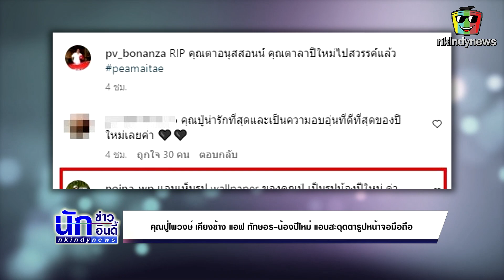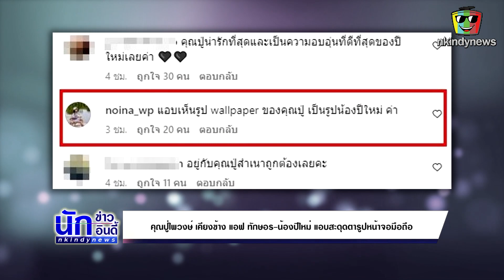รู้เลยว่ารักมาก! คุณปู่ไพวงษ์ เคียงข้าง แอฟ ทักษอร-น้องปีใหม่ แอบสะดุดตารูปหน้าจอมือถือ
ซึ่งงานนี้ทางด้าน คุณปู่ไพวงษ์ เตชะณรงค์ โพสต์รูปภาพร่วมกับ น้องปีใหม่ และ แอฟ ทักษอร ซึ่งทางด้าน คุณปู่ไพวงษ์ กอดหลานสาวไม่ห่าง พร้อมได้ระบุแคปชั่นเอาไว้ว่า RIP คุณตาอนุสสอนน์ คุณตาลาปีใหม่ไปสวรรค์แล้ว
แต่งานนี้ทางด้านชาวเน็ตสะดุดตารูปหน้าจอมือถือ คุณปู่ไพวงษ์ เตชะณรงค์ ซึ่งเป็นรูปของหลานสาวคนโตอย่าง น้องปีใหม่ ในตอนเด็กนั่นเอง งานนี้ก็คงต้องบอกเลยว่าเป็นหลานสุดที่รักของคุณปู่